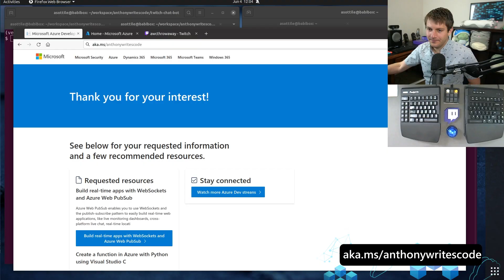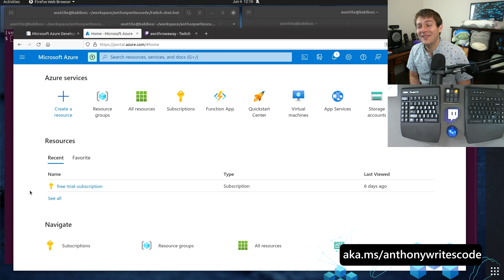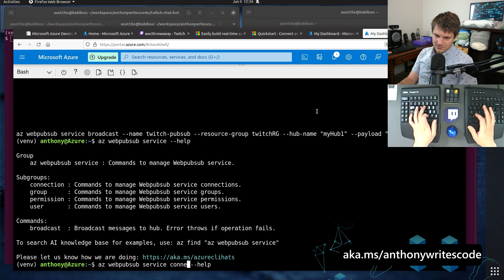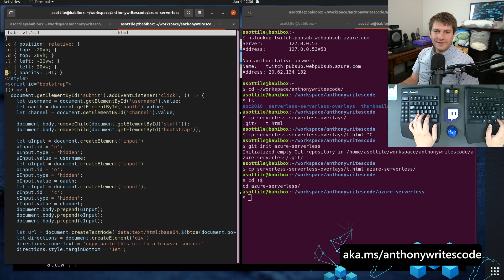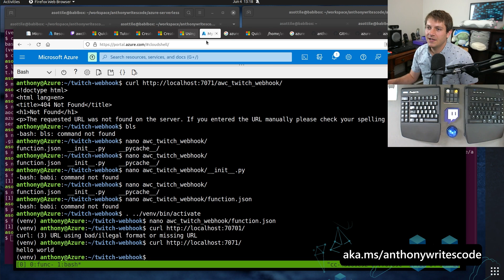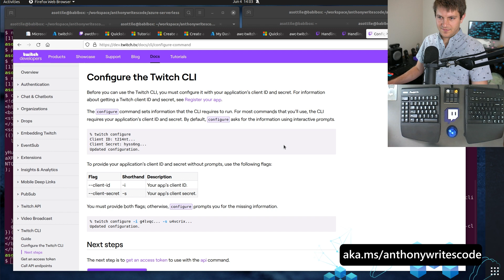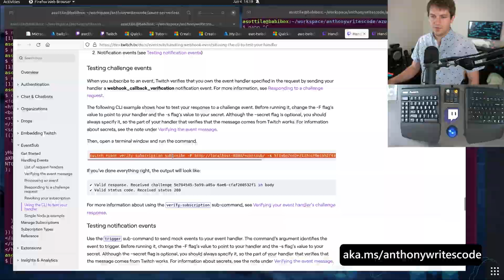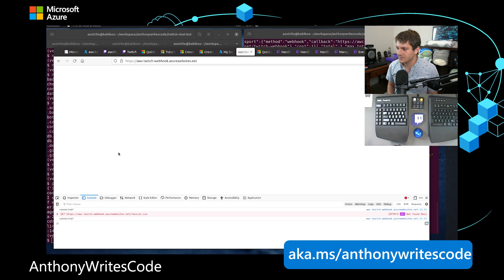Make Twitch overlays to monitor notifications with Azure PubSub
Learn how to receive real time following notifications on Twitch using Azure Functions and Azure PubSub.